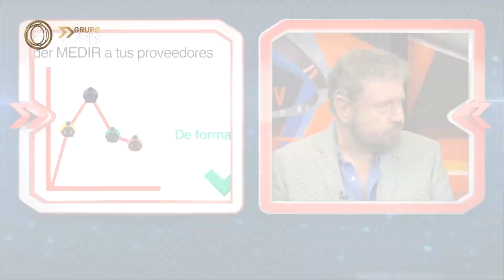Digital B2B automatiza procesos de compra y cuentas por pagar.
DIGITAL B2B
Empresa tecnológica que automatiza procesos de compra y cuentas por pagar, a través de herramienta tecnológica que da transparencia, centraliza información y da claridad en los procesos
Integración y automatización de cadenas de suministro
Busca convertirse en el portal líder en e-procurement de Latinoamérica
Desde 1995
3+ mil clientes activos
12 países
3+ millones de transacciones con US.5,000 millones anuales entre compradores y proveedores industriales
Más de 30 clientes compradores.
Más de 30 categorías e industrias.
Más de 10,000 proveedores activos en el sistema
Clientes: Colgate-Palmolive, Kellogg’s, Estafeta, Mars, CIPSA y Empacadora San Marcos